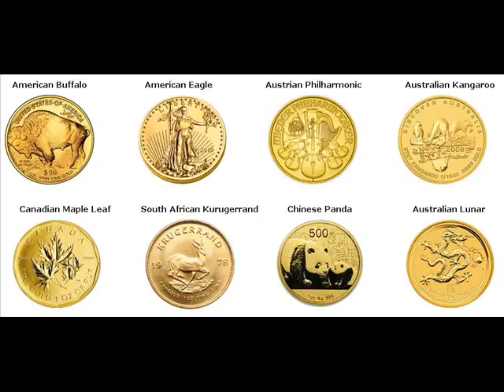500 Gram Gold Bars For Sale Grandview Heights Franklin Ohio